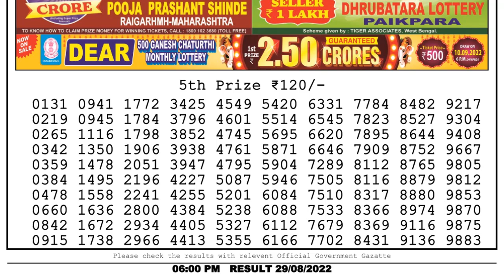Dear Lottery Sambad 6pm today 29.08.22 Nagaland State Lottery Result